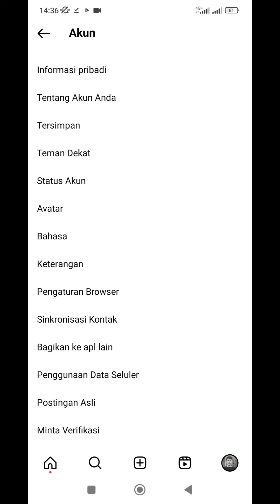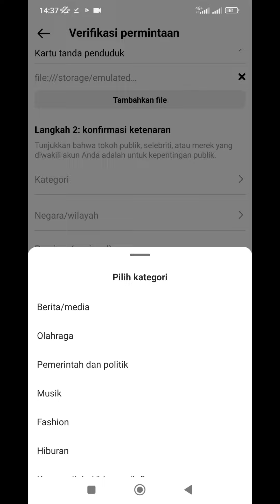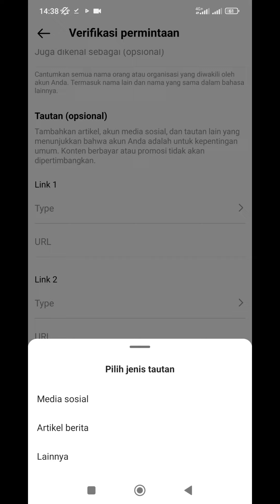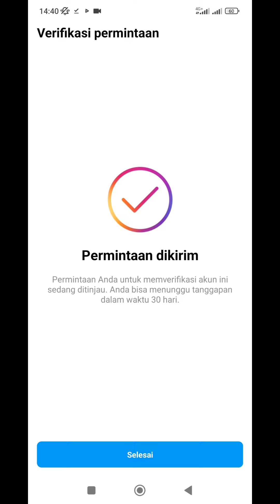Cara Mendapatkan Logo Centang Biru Instagram // Cara Daftar Verifikasi Instagram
Cara Mendapatkan Logo Centang Biru Instagram adalah dengan daftar terlebih dahulu ke verifikasi meta instagram

Penasaran caranya gimana, silahkan simak videonya